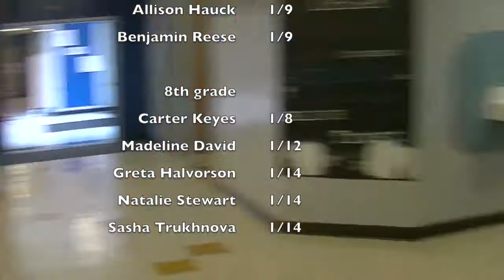West Sylvan Middle School Morning Show January 8, 2018